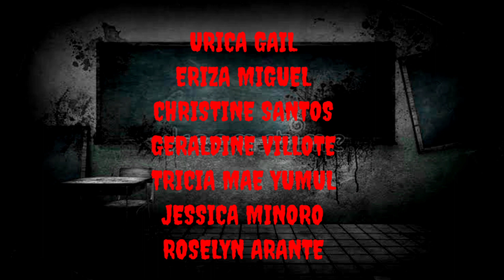MGA BATA SA CLASSROOM ( TRUESTORY)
MGA BATA SA CLASSROOM
TRUE STORY

ANG KWENTONG ITO AY HANGO SA TOTOONG BUHAY NA IPINADALA SA ATIN NI URICA GAIL, ANG LAHAT NG MARIRINIG NYO DITO AY BASE LAMANG SA IPINADALANG LIHIM SA ATIN

SANA AY MAIWASAN ANG MGA NEGATIBONG KOMENTO MARAMING SALAMAT PO..